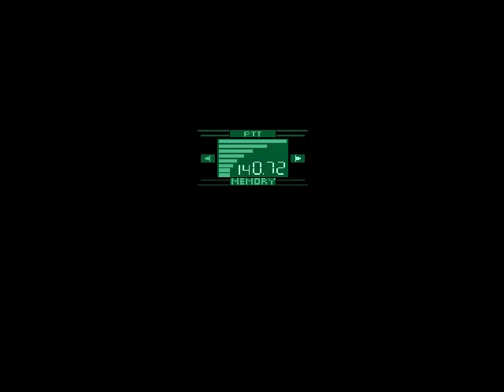Metal Gear Ghost Babel [Gameboy Color]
HIDEO2